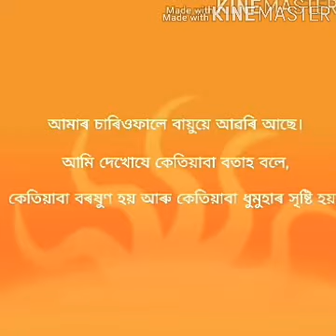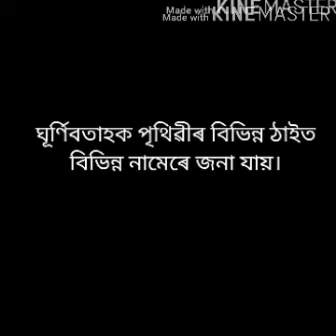Wind , storm and Cyclone Class 7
In Assamese medium